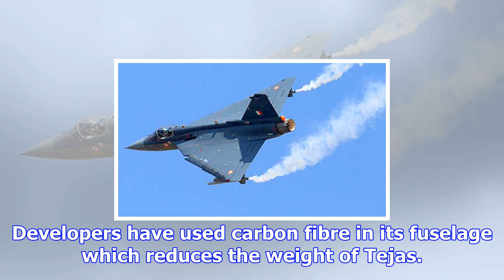Tejas not capable enough, believes iaf but here’s how it’s far superior than jf-17- jointly develop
Tejas not capable enough, believes iaf but here’s how it’s far superior than jf-17- jointly developed by pakistan, china
New Delhi, Nov 13: According to reports, the armed forces are not in favour of proposed versions of ...